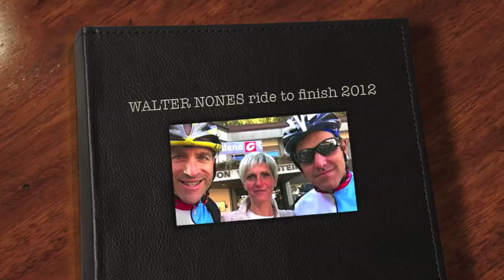WALTER NONES ride to finish 2012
A Manuela, Erik e Patrick.